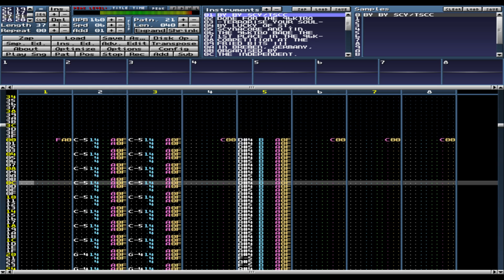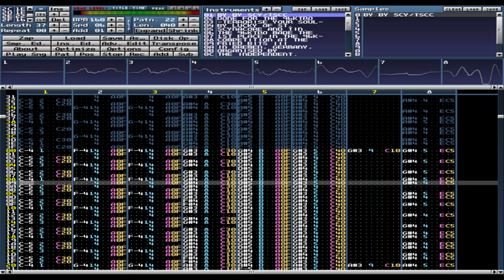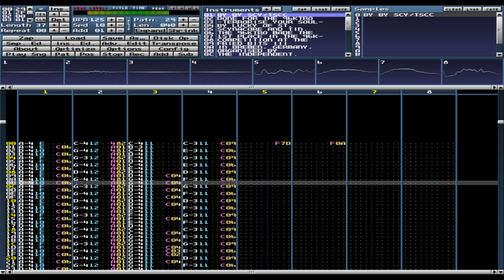BASS IT IN - module 8 channels from demo 96KB: Terrorise your soul from the ATARI FALCON030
BASS IT IN - module 8 channels from demo 96KB: Terrorise your soul from the ATARI FALCON030 by SCY/TSCC

Atari 32bit, Atari Falcon030, Atari Falcon 030, Atari music, Atari music stereo
Atari 32bit, Atari Falcon030, Atari Falcon 030, Atari music, Atari music stereo, Protracker, module,